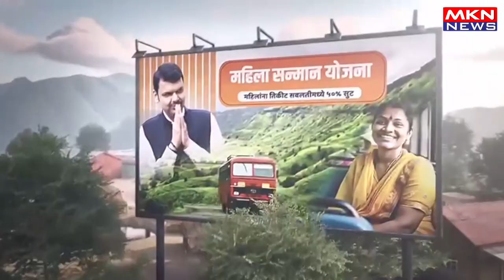महिलाओं के लिए 'महिला सम्मान योजना'